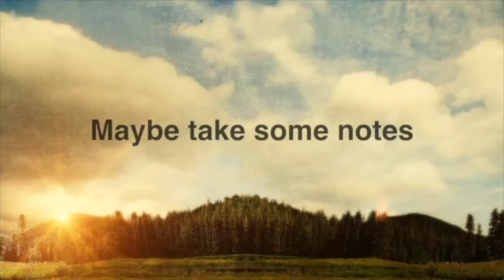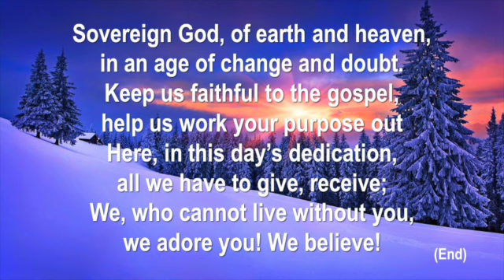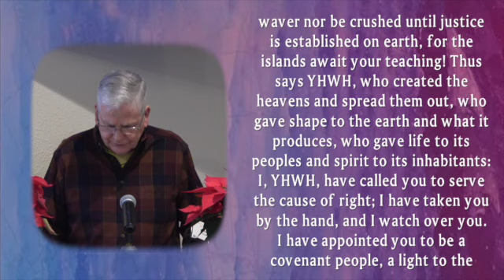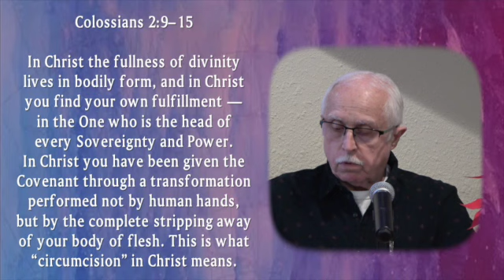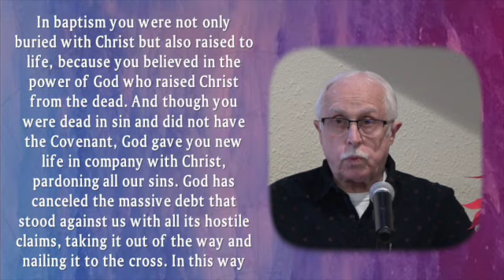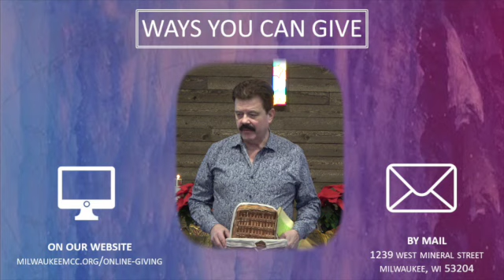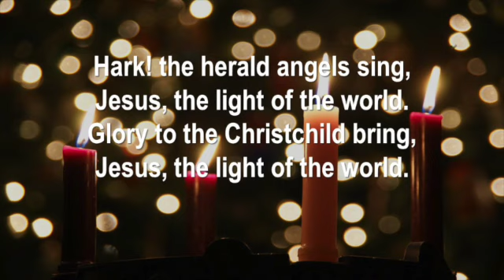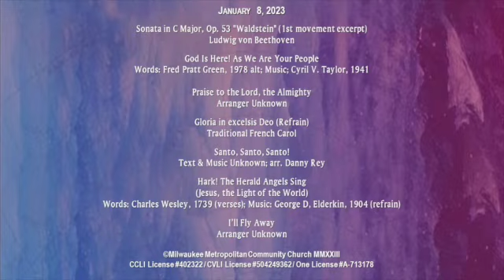2023-01-08 - Sunday Worship - Baptism Sunday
Sunday Morning Worship – January 8, 2023 - Baptism Sunday